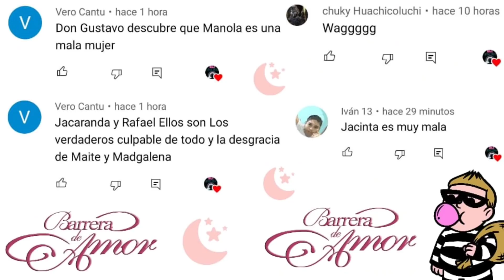Barrera de amor | CAP 59 | Manola se entera que Gustavo sigue con vida | Daniel descubre la verdad 🔥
Barrera de amor avance del capitulo 59
Avance del día Viernes (17 de Diciembre).

Hola sean bienvenidos a un nuevo video esta vez te traemos el avance de la telenovela Barrera de amor

Barrera de amor - Capítulo 59 (17 de Diciembre)